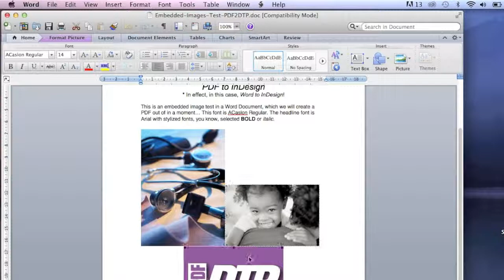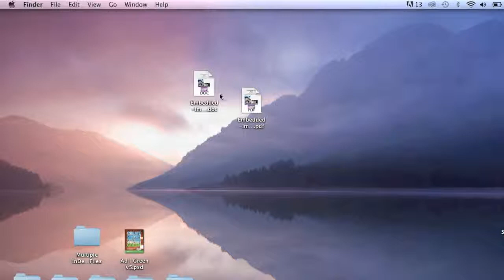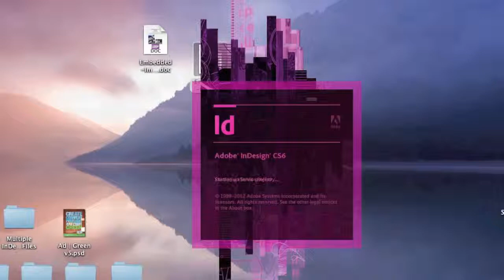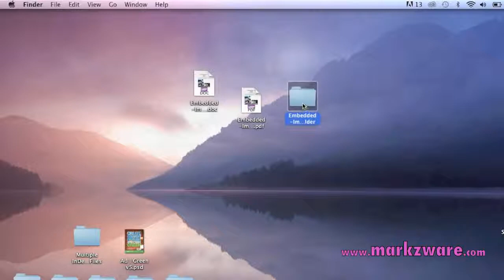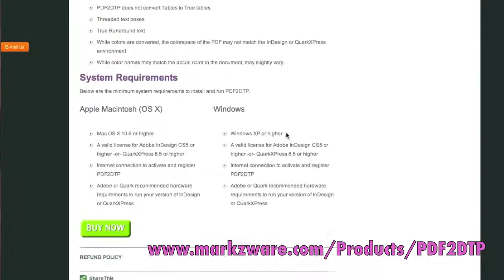Word Document with Embedded Images to InDesign with PDF2DTP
Word Document with Embedded Images to InDesign with PDF2DTP: How can we extract embedded images from MS Word and re-place them in Adobe InDesign, while maintaining structure? With a Markzware PDF to InDesign solution!

A customer asked, "i'm already client ... so i know your products and how useful they are ... PDF2DTP ... looks like it can be very useful to a task i'll be doing but i needed to be sure if really does what i need.

i'll try to explain what i need to do a zillion of times:
1 - i'll need to pick up a word doc - that has embedded images - and make it a indesign of it.
     The problem is ... they don't send any images ...
2 - so i need to extract them from word - and that doesn't give me the exact name of the image -
     and not always the best resolution ...
3 - ... when i put the word in indesign i'll need to re-link all ... images one by one ...
a) i could make a pdf of the word.
b) pass it though PDF2DTP and i would have all images with the names preserved and avoid a zillion re-links...

does PDF2DTP get the original image from a word file - like it does from a Quark or Indesign? and get proper file name so that i could use a simple update of all images?
thanks and keep up the good work."

Microsoft Word to PDF to InDesign, with a Markzware PDF to InDesign solution!
The stand-alone PDFMarkz app replaces the PDF2DTP InDesign plug-in to convert PDF to InDesign, Affinity Publisher & more

A potential customer asked us: What he gets in are Word files... He doesn't get any fonts or images. Now, the fonts he has are standard system fonts, but the ... images are embedded in the Word file.

I made a little test here to exhibit the situation, but he needs to get these Word files into a professional desktop publishing layout, Adobe InDesign CS6, and he needs the images, to manipulate and finalize the layout for print.

Here we have a little Word file with images embedded and some text, to show you what our PDF2DTP can do, because that's what we're going to show you, here, our PDF to InDesign, how that can help get a Word file with images embedded, to help you get those images freed up and in the correct position within the final layout.

Here, we just got the Word file, in here. We're going to, then, go up, here, and do "File" – "Save As". We're going to choose "Format" – "PDF", and we're going to save that down to the desktop. Alright, so we're going to quit Word. Now, let's go check out the PDF.

Here's the PDF, now. Preview on the Mac looks the same. Same would apply on Windows. Can open up that PDF, in there. We see everything, just like it was, right? Alright, so let's get out of Preview, now. There are some things you might have to touch up, but I think that's quite logical, just like converting from Japanese to German to English, something's going to be lost, along the way. You're going to have to address that. Boy, I tell you, all of these phones are dinging and ringing, with all their funky sounds these days.

Okay. So, now, we'll go to our desktop, again. Get out of InDesign. What you're going to see, here, is the job folder. And, in that job folder, is everything: the InDesign file with the linked images that were just in this Word file, over here.

So, folks, pretty amazing! A way to get Word files, with embedded images, right on over into InDesign, via a PDF and Markzware's PDF2DTP, with images included, at resolution, and the stylization used. We'll click, here, on the PDF2DTP Bundle on markzware.com, and you can see you can get more information, over here, including videos and technical details.

There are also a bunch of testimonials on YouTube, I'll put a link to, down here, and you'll see how incredible this tool is, for a very affordable price, for Macintosh or Windows. Check it out, today.

Do a little test conversion on a PDF, for you, if you're not sure, but, once again, this really works fantastic! There might be some touching up needed, but, as you just saw, there are so many uses for PDF2DTP. It's one of those plug-ins you just really need to have in your toolbox. David Dilling, for Markzware, wishing you a fantastic day! Signing off, for now.